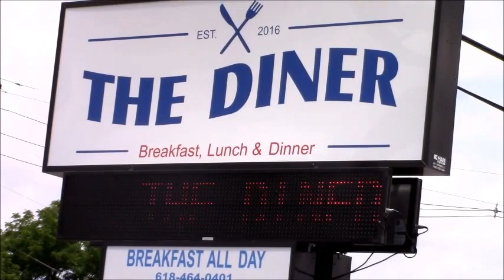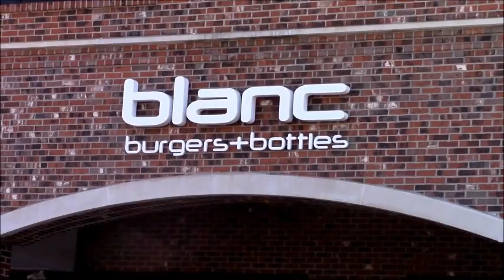EP. 2: EATING VEGAN & ZERO WASTE ON THE ROAD / road trippin' with the darling m.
doing my best to live vegan AND zero waste while traveling across the USA. here, I’m trying out the diner in Nashville, IL, and blanc burgers in Kansas, City, MO. (expand for more info).
P.S. apologies this video is a few hours late – catching up from my epic vacation!

guest starring: Deena, Sophie, and Brittany Lilygren, my fellow traveling women warriors

m u s i c : desert masks by Máscaras
l i n k s :

the darling m. is about loving a finite planet to infinity, sustaining the self as a part of sustaining the earth.